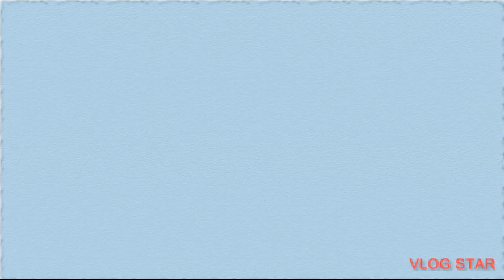Top 10 Best Place Near Kathmandu